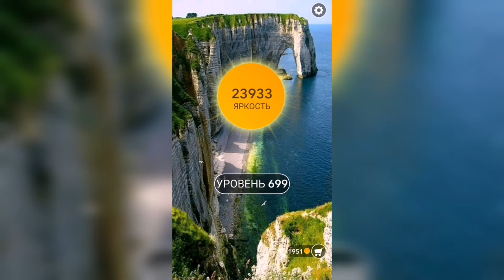Word / Слово Крест: Поиск русского кроссворда / Уровень 699